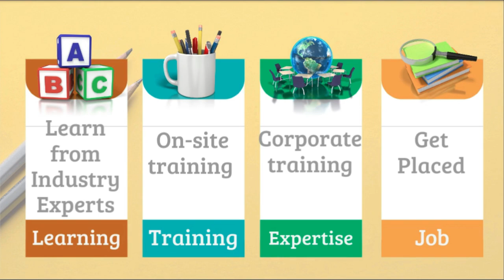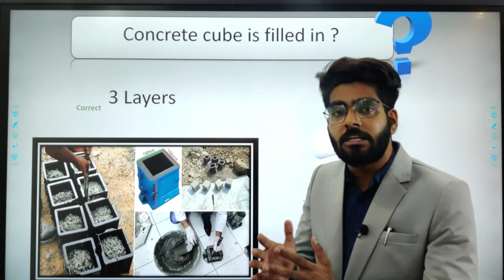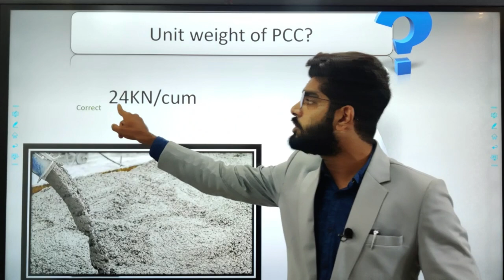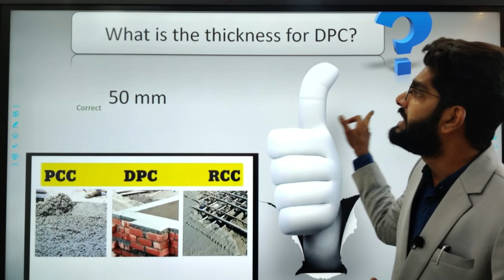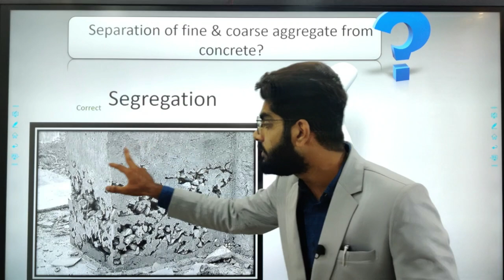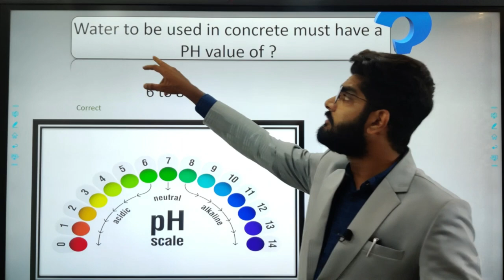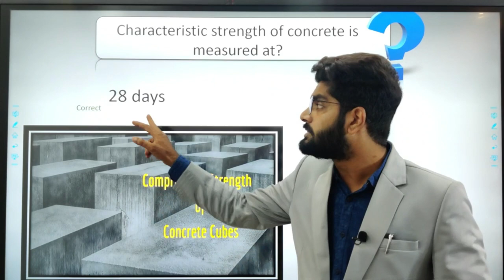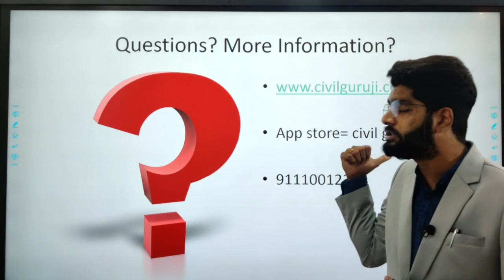INTERVIEW QUESTION ON QUANTITY SURVEYING BY CIVIL GURUJI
Interview questions on quantity survey
In this video you will get to know about he interview questions asked on concrete
quantity survey is the filed in which the quantity surveyor estimates the amount and quantity of materials required for the project.
Rate analysis of the quantities.